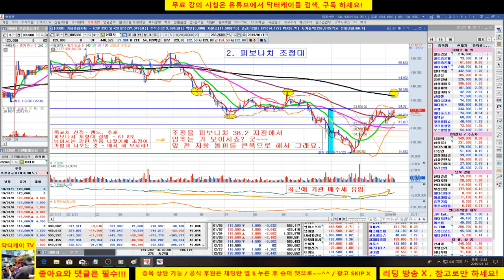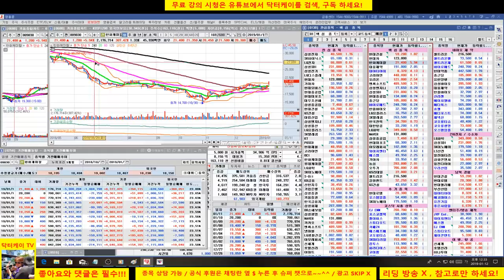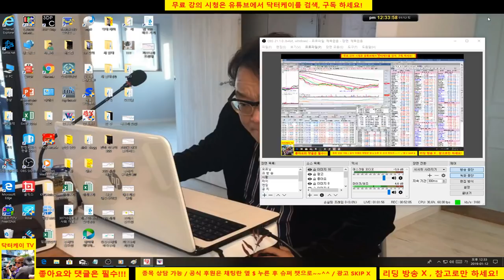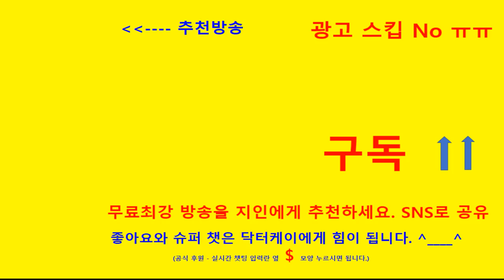= 닥터케이 주식아카데미 =무료 채팅방 회원 종목상담 1부/190112/한국가스공사, 한국콜마, 삼성엔지니어링, 에스트래픽,현대차,셀트리온